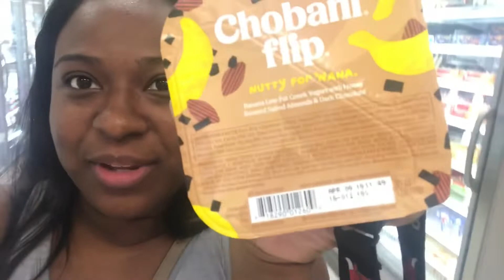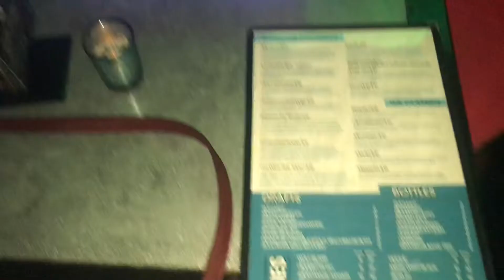Sibling Vlog + Family Funday + Nightclub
So my sisters in town and we couldn’t wait to turn up the whole weekend and indulge in LOVE with the family 💜
So why we call ourself The Power Of 3? Back in the 90’s there was a popular show called Charmed with three sisters! & obviously there’s three of us so the name stuck! & of course we lovedddd the show! So anyone and everyone calls us P3 ! Lol
We hope you enjoy the Vlog you’ll probably laugh a million times at all of our crazy personalities! 😂 Thanks For the support guys ! As always we love y’all!

100 Subscriber GIVEAWAY MUST LIKE OR COMMENT ON EACH VIDEO AND OF COURSE BE A SUBSCRIBER!!

From High School Sweethearts 💜
To Mr & Mrs 💜

Hanging With The Halton’s

Hey Guys what’s up !!! Thanks for coming to our channel 💜 We’re a young fun newly married couple just enjoying life together and turning up daily ! Join the Halton Gang 🤞🏾👊🏾

Dot
Instagram 📸 shesdot
Twitter 🐦 dottyspottyy

Rell

Instagram 📸 rellperm
Twitter 🐦 rellandretti